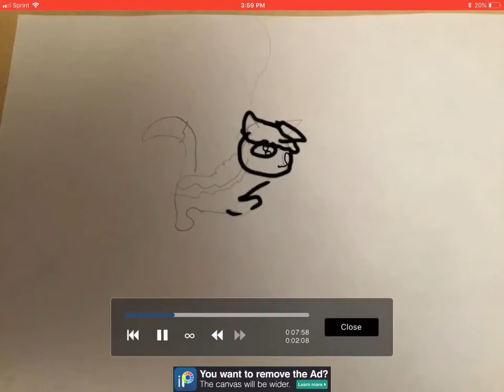For dta ( not my dta by da away)